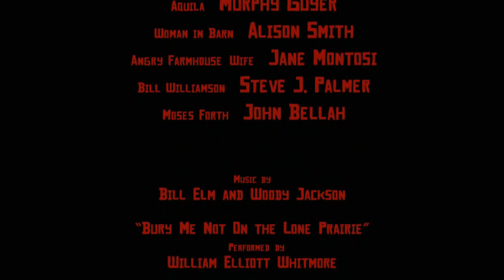Red Dead Redemption » Short Film Part #2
The original short film made from Red Dead Redemption, created and directed by John Hillcoat.